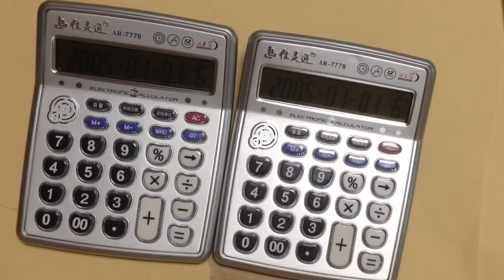☆Justin Bieber - Friends☆ but it's played on two calculators